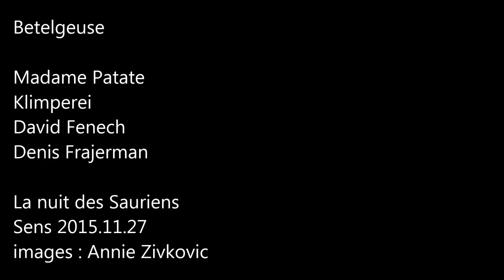betelgeuse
Madame Patate
Klimperei
David Fenech
Denis Frajerman

La nuit des Sauriens
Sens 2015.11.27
images : Annie Zivkovic